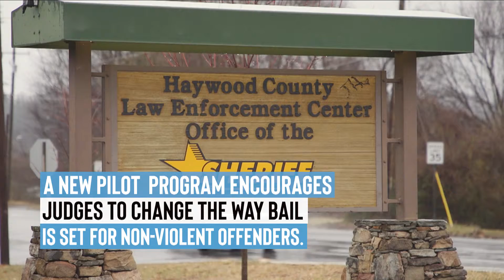Many North Carolinians stay in jail simply because they cannot afford to pay bail.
Every day thousands of North Carolinians are stuck in jail not because they’ve been convicted of a crime but simply because they cannot afford to pay bail. We’ll look at a program that could impact the criminal justice system across our state.

ncIMPACT is made possible by funding from Civic Federal Credit Union in association with the UNC School of Government.